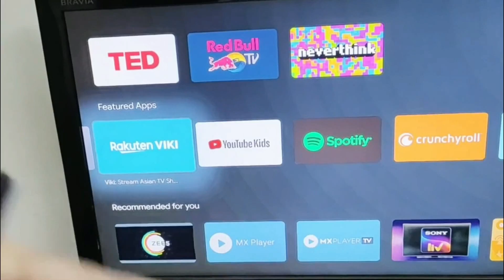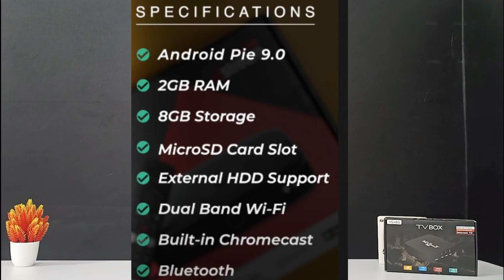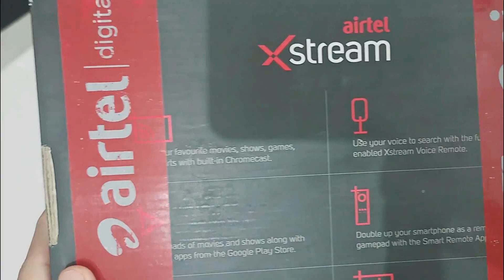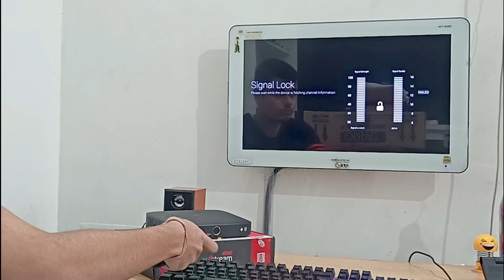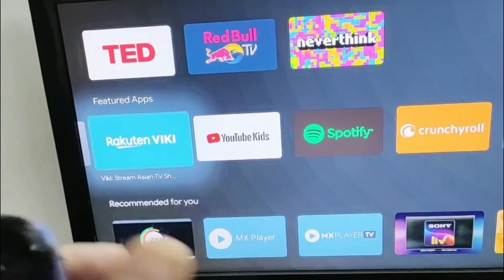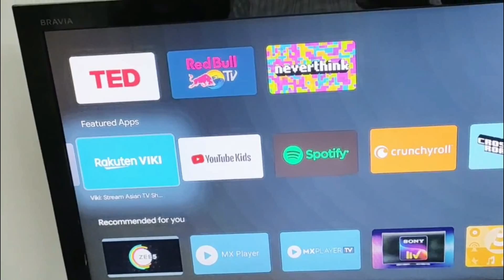Airtel Xstream Android Box || Airtel Xstream Set Top Box Review HINDI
Airtel Xstream Android Box || Airtel Xstream SetTop Box Review HINDI
Buy Airtel Xstream Box to enjoy the latest movies, web series, apps, games, and Live TV channels. Convert your normal TV into Smart TV at nominal prices.

Chapters:
0:00 An intro
0:53 Box  features
2:05 Box specification
2:48 Quick unboxing
6:29 Connect to led
8:05 Box price and plan
8:58 Most 2 point to buy

airtel xstream

2. Include a link to this Youtube track